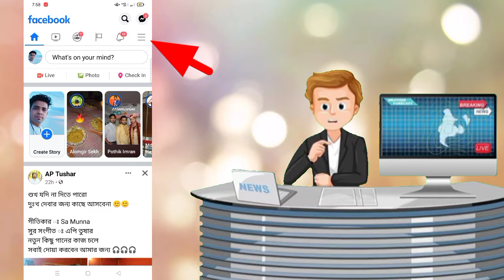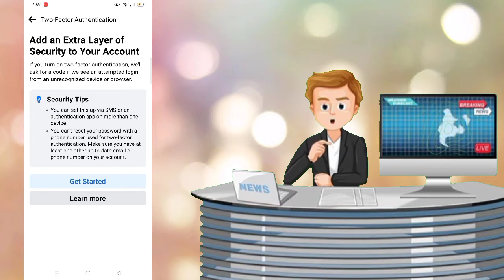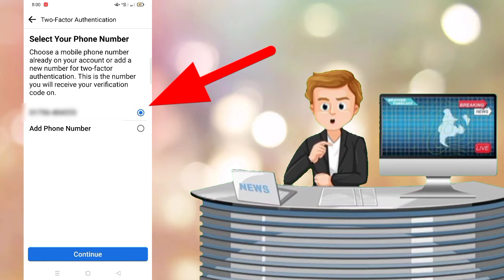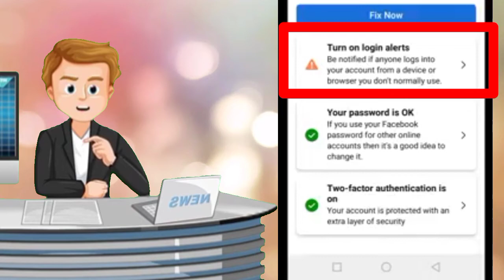Facebook ID Protect method, ফেসবুক আইডি প্রটেক্ট।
Facebook Account was problem solve the video watch.
full video watch 💯% solved your Facebook Account or verified.